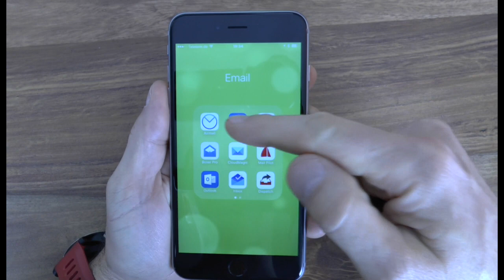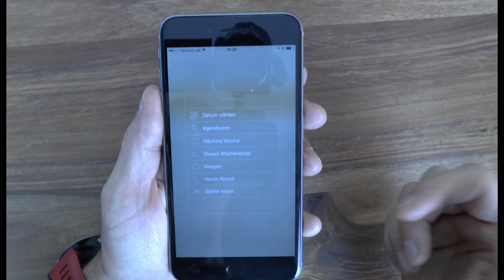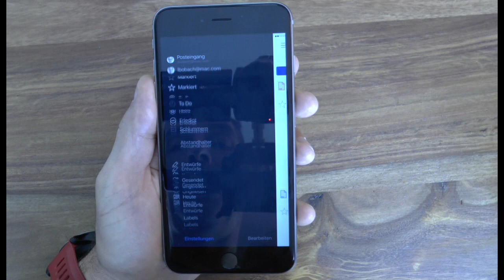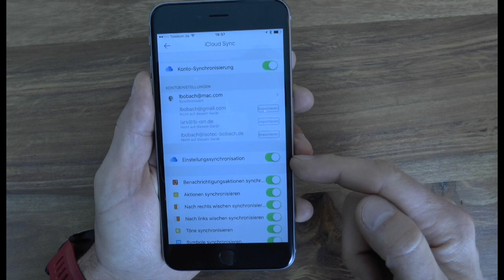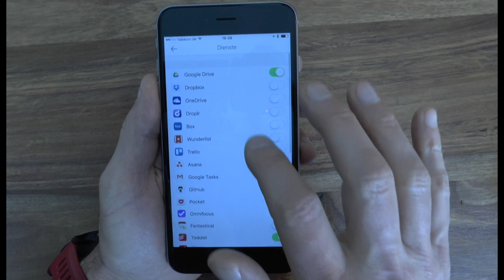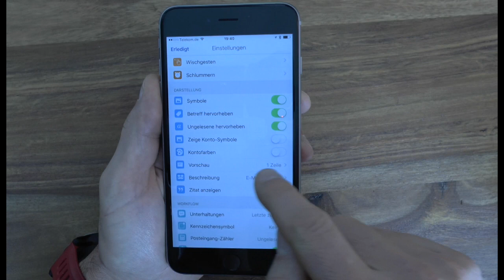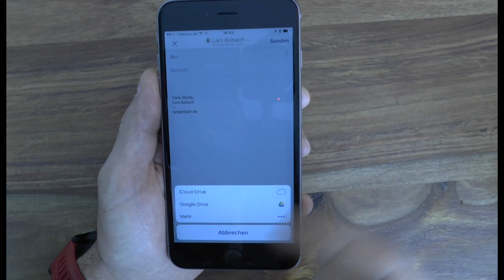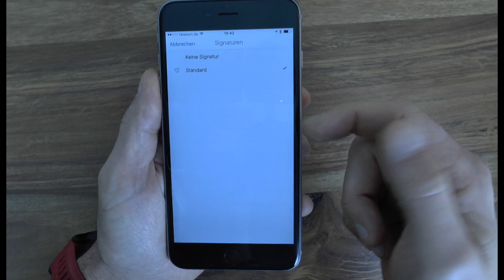Test der Email-App Airmail für das iPhone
Airmail 2 ist seit Jahren mein Email-Client auf dem Mac. Mit der Einführung der Snooze-Funktion (Wiedervorlage) wurde nun auch die passende Email-App für das iPhone vorgestellt.

Damit aber noch nicht genug: Auch eine Version für das iPad ist in Arbeit und wurde bereits angekündigt. Ganz klar: Airmail greift an!

Für die Nicht-so-gerne-Leser-und-lieber-Gucker hier erst einmal ein Video, in dem ich die Funktionen der Airmail-App für das iPhone kurz erläutere:

# The Good

Die Mac App

Ein Riesenpluspunkt ist die bereits vorhandene Mac OS X App. Auch wenn ich das bisher aus Mangel an Alternativen nicht gemacht habe, ist es sicherlich von Vorteil, plattformübergreifend ein und dasselbe Email-Programm zu verwenden.

iCloud Synchronisation

Die Konten und auch alle wesentlichen Funktionen können über die iCloud mit dem Mac-Programm synchronisiert werden. Also kein doppeltes Anlegen von Email-Konten etc. Super!

Schnittstellenvielfalt

Die Anzahl der integrierten Schnittstellen ist der Hammer. Ich musste für Airmail extra meine vorher detailliert ausgetüftelte Funktionstabelle (siehe weiter unten) um ca. 20 Punkte erweitern!!!

Schnittstellen Taskmanager

Airmail bietet Schnittstellen zu allen gängigen Taskmanagern an. Selbstverständlich auch zu ToDoist, meinem persönlichen Kontrollzentrum.

Aktionsvielfalt

Auch an Aktionen kennt die Airmail-App fast keine Grenzen. Persönlich werde ich 95% mit größter Wahrscheinlichkeit nie verwenden, aber es dürfte für jeden Geschmack etwas Passendes dabei sein.

Kontenvielfalt

Die Unterstützung von vielen Email-Providern ist ja ein Quasi-Standard geworden. Für die Grufties unter uns unterstützt Airmail sogar noch ältere POP3-Konten.

Einstellungsmöglichkeiten

Auch hier setzt Airmail einen neuen Standard und die Messlatte für alle anderen Email-Apps entsprechend hoch. Auf die Einstellmöglichkeiten von Spark für das User-Interface setzt Airmail für alle Funktionen unter der Bedienoberfläche noch einen drauf.

Wischgesten

Airmail bietet die Möglichkeit, Emails mit Wischgesten auf die Schnelle zu bearbeiten. OK, das macht heutzutage fast jedes Programm. Auch die Einstellbarkeit der Wischgesten ist häufig möglich.

Airmail bietet aber eine ‚Wischtiefe‘ von bis zu 4 Ebenen. Das ist mir schon fast zu viel. Aber drei sind auf jeden Fall sehr gut handelbar. Ich habe die Möglichkeiten während meines Tests wirklich zu schätzen gelernt.

# The Bad

Nicht Inboxzero optimiert

Ich als absoluter Inboxzero-Fanatiker komme bei Airmail nicht ganz auf meine Kosten. Bedingt durch die wahnsinnige Funktionsvielfalt ist die Fokussierung auf den Inboxzero scheinbar verloren gegangen. Vielleicht war der aber auch gar nicht das Ziel der Entwickler.

Für Letzteres spricht auch die Funktion, den Eingangskorb mit Filtern zu sortieren. Das ist für den echten Iboxzero ungefähr so praktisch wie eine Beichtgelegenheit auf einem Ramones-Konzert.

Fehlende iPad App

Zwar angekündigt, fehlt aber noch. Dann wären alle Apple-Plattformen versorgt.

Übersetzung

Sehr schön, dass es Airmail auf Deutsch gibt, aber die Übersetzung ist teilweise doch etwas holprig.

Ich habe mich die ganze Zeit gefragt, was das ‚Hüpfen‘ einer Email ist… Nach einem Versuch habe auch ich es verstanden: Das kommt dabei raus, wenn man ‚Bounce’ zu wörtlich übersetzt.

# The Ugly

Für eine 1.0 Version sicherlich relativ normal, aber ich habe hier schon noch den ein oder anderen Käfer (orientiert an der Übersetzung weiter oben) gefunden. Gerade in Bezug auf die Schnittstellen muss Airmail noch nachbessern.

# Fazit

Airmail ist eine sehr, sehr mächtige Email-App, die aber noch in den Kinderschuhen steckt. Alles schon sehr gut, aber doch noch etwas buggy.

Das wird Bloop, die Softwareschmiede hinter Airmail, aber noch hinkriegen. Daran habe ich keinen Zweifel. Schließlich ist Airmail auf dem Mac seit Jahren ein zuverlässiger, äußerst guter und stabil programmierter Email-Client.

Auf Grund der Vielzahl an Einstellmöglichkeiten ist Airmail ganz klar etwas für den echten Email-Ninja. Gerade auch dann, wenn man sich nicht unbedingt dem Inboxzero verschrieben hat und sich lieber mit einem überquellenden Eingangskorb und einer Ordnerstruktur biblischen Ausmaßes herumschlagen will.

Toll sind die ganzen Schnittstellen, besonders die zu allen gängigen Taskmanagern, auch wenn diese in der jetzigen Version noch nicht alle zu 100% funktionieren.

Wie gefällt Euch Airmail? Habt Ihr Fragen zu der App? Ich freue mich auf unseren Austausch in den Kommentaren.